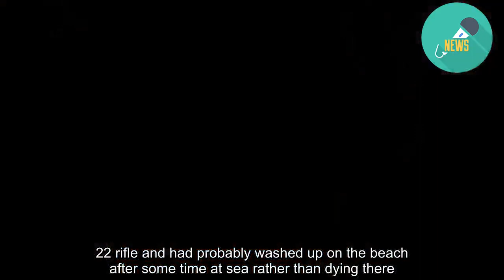Cold Case: Police seeking author of anonymous letter regarding West Coast body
TVNZ1RECAP: Like all good murder mysteries, this episode of Cold Case starts with a body. It's a man's body, face-down on a rugged, remote beach south of Hokitika, Westland, in 1998. The first police officer on the scene finds a bullet hole in the dead man's forehead. The body has been on the beach for some time – long enough for maggots to burrow into its flesh and for it to become impossible to recognise. Only two of its fingerprints are intact enough for analysis. They lead police to identify the body as that of 25-year-old David John Robinson. Robinson was a vagrant, a loner who drifted around the country surviving on what he could steal. He was known to police, with a number of petty crime convictions and some jail time on his record. READ MORE: * Cold Case: Police have person of interest for Jane Furlong murder * Cold Case season 2: Unsolved crimes investigated with the help of the public * New Zealand cold case documentary series stares down 'phenomenal challenges' * Cold Case: Mona Blades detective reveals why he changed his mind on TV series * Cold Case: Series' success means four more unsolved murders coming to TVNZ in early 2019 In an interview with Cold Case, Robinsons parents Joan and John describe him as a "normal little boy" in the early years of his life. He started stealing when he was around seven and his behaviour deteriorated further in his teenage years, partly as a result of bullying. At 17, he left home with some camping gear and his parents' blessing. He rang from time to time, but they never saw him again. Robinson was last seen for certain on November 12, when he was released on bail after a week in police custody in Greymouth. He left the police station with camping gear, including a blue sleeping back and bed roll, wearing a long oilskin overcoat. During his time in custody, he'd told his cell-mates he would head south to harvest cannabis near Haast. He might have been spotted in Ross, Hokitika and Pukekura in the first two weeks of December, but these sightings are unconfirmed. The 1998 police investigation into Robinson's death spent time finding and examining 15 of his campsites in the West Coast bush in the hope of piecing together his movements, but failed to find his killer – or any of the gear he'd left Greymouth with. It did establish, through analysis of the bullet wound, that David had likely died in an execution-style shooting by a .22 rifle and had probably washed up on the beach after some time at sea rather than dying there. The Cold Case team assembled to re-examine the evidence consists of Detective Sergeant Chris Power, who led the initial investigation, Detective Senior Sergeant Jacqui Corner, who is now in charge of the David Robinson case and her second-in-command – Detective Sergeant Brent Lyford. They reveal two new pieces of information connected to the crime. One is that, in addition to the bullet hole, Robinson's skull had a severe fracture from the left of his temple to the back of his head. I